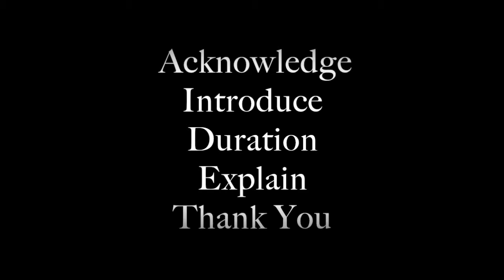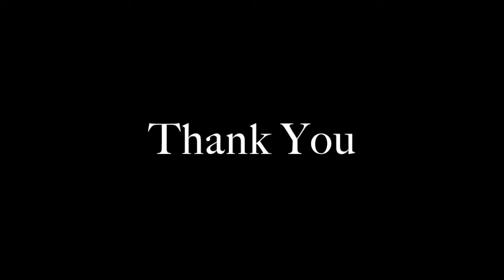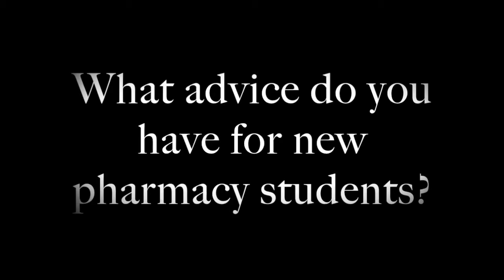Putting AIDET Into Practice (No Background Music)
Current pharmacists talk about their experiences communicating with patients and how they have implemented AIDET into their practice.

Special thanks to:
Megan Nelson (Mercy Hospital)
Keri Hager (UMN College of Pharmacy)
Jeff Shapiro (Leafline Labs)
Haley Countey (GuidePoint Pharmacy, Northern Pines Mental Health)